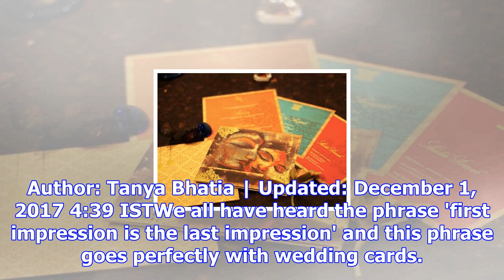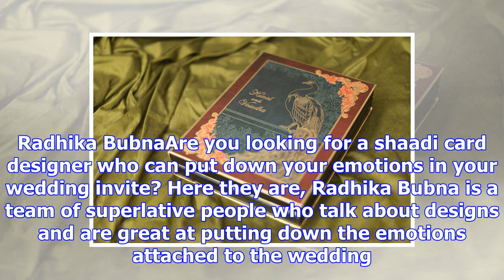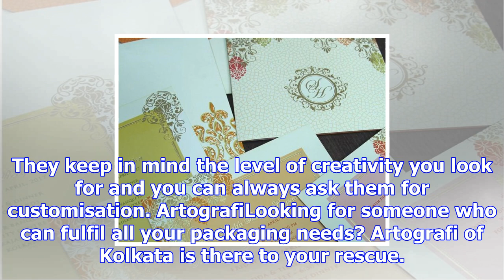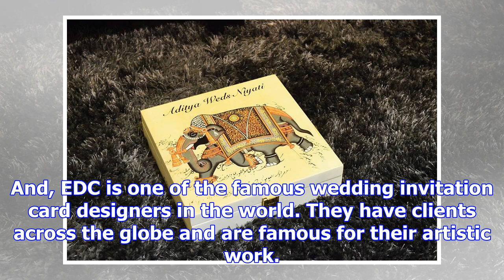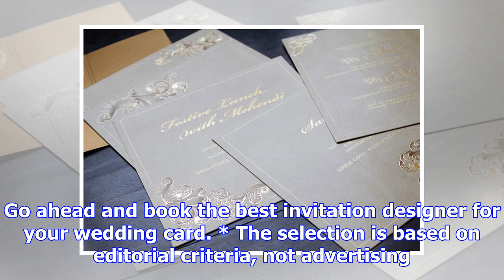7 best wedding invitation card designers in kolkata | famous invitation card designers of kolkata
7 best wedding invitation card designers in kolkata | famous invitation card designers of kolkata
Author: Tanya Bhatia | Updated: December 1, 2017 4:39 ISTWe all have heard the phrase 'first impress...